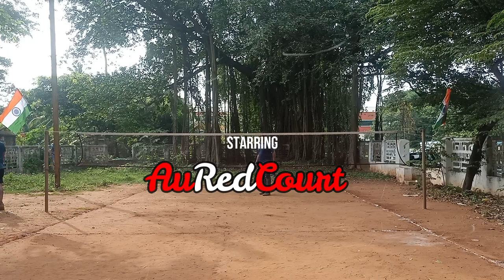Shuttle Game || Aug 2023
History of  Shuttle Game.

The roots of the sport can be traced to ancient Greece, China, and India, and it is closely related to the old children’s game battledore and shuttlecock. Badminton is derived directly from poona, which was played by British army officers stationed in India in the 1860s. The first unofficial all-England badminton championships for men were held in 1899, and the first badminton tournament for women was arranged the next year.

Games employing shuttlecocks have been played for centuries across Eurasia,[a] but the modern game of badminton developed in the mid-19th century among the expatriate officers of British India as a variant of the earlier game of battledore and shuttlecock. ("Battledore" was an older term for "racquet".)[4] Its exact origin remains obscure. The name derives from the Duke of Beaufort's Badminton House in Gloucestershire,[5] but why or when remains unclear. As early as 1860, a London toy dealer named Isaac Spratt published a booklet entitled Badminton Battledore – A New Game, but no copy is known to have survived.[6] An 1863 article in The Cornhill Magazine describes badminton as "battledore and shuttlecock played with sides, across a string suspended some five feet from the ground".

Badminton History :

The game originally developed in India among the British expatriates,[8] where it was very popular by the 1870s.[6] Ball badminton, a form of the game played with a wool ball instead of a shuttlecock, was being played in Thanjavur as early as the 1850s[9] and was at first played interchangeably with badminton by the British, the woollen ball being preferred in windy or wet weather.

Governing bodies :

The Badminton World Federation (BWF) is the internationally recognized governing body of the sport responsible for the regulation of tournaments and approaching fair play. Five regional confederations are associated with the BWF:

Asia: Badminton Asia Confederation (BAC)
Africa: Badminton Confederation of Africa (BCA)
Americas: Badminton Pan Am (North America and South America belong to the same confederation; BPA)
Europe: Badminton Europe (BE)
Oceania: Badminton Oceania (BO)

Court :

Badminton court, isometric view
The court is rectangular and divided into halves by a net. Courts are usually marked for both singles and doubles play, although badminton rules permit a court to be marked for singles only.[13] The doubles court is wider than the singles court, but both are of the same length. The exception, which often causes confusion to newer players, is that the doubles court has a shorter serve-length dimension.

The full width of the court is 6.1 metres (20 feet), and in singles this width is reduced to 5.18 metres (17.0 feet). The full length of the court is 13.4 metres (44 feet). The service courts are marked by a centre line dividing the width of the court, by a short service line at a distance of 1.98 metres (6 feet 6 inches) from the net, and by the outer side and back boundaries. In doubles, the service court is also marked by a long service line, which is 0.76 metres (2 feet 6 inches) from the back boundary.

The net is 1.55 metres (5 feet 1 inch) high at the edges and 1.524 metres (5.00 feet) high in the centre. The net posts are placed over the doubles sidelines, even when singles is played.

The minimum height for the ceiling above the court is not mentioned in the Laws of Badminton. Nonetheless, a badminton court will not be suitable if the ceiling is likely to be hit on a high serve.